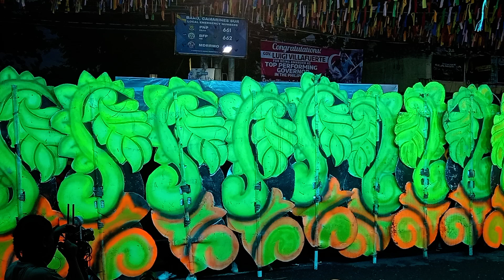Street dance competition 2024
Cluster 2 (Buluang and EPAMNHS) the Grand Champion! During the Street Dance competition 2024 Kamuy-an Festival 2024 @ Baao Camarines Sur